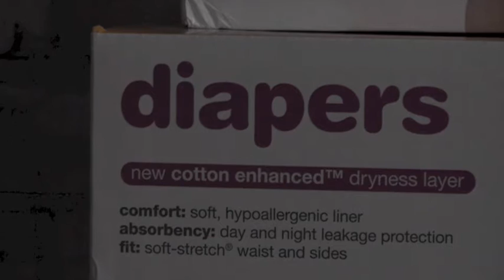Operation Baby New Year Still Hoping To Collect Over 40,000 Diapers